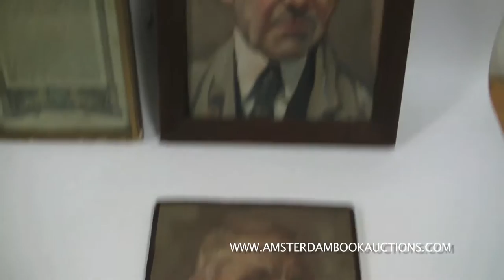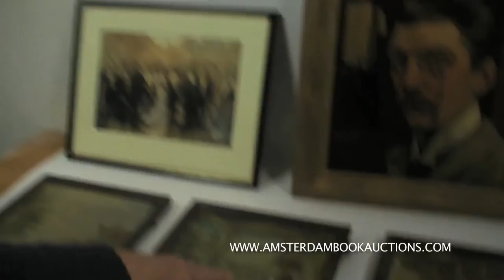Amsterdam Book Auctions - The Molkenboer Collection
Explanatory notes to the auction of the Molkenboer Collection at Amsterdam Book Auctions by the heirs Molkenboer.